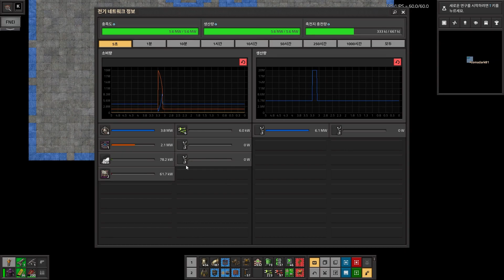팩토리오1.1ver 크라스토리오2 팩토리시모2 드론모드 #21 은하간송수신기 완료!!!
그모드의 이름은 Krastorio2 입니다

mods :

필수모드
- Krastorio2_1.0.23
- Factorissimo2_2.5.1
- Transport_Drones_1.0.4
- Updated_Construction_Drones_1.0.1

편의모드
- Fill4Me_0.9.4
- Mining_Drones_0.3.24
- deadlock-beltboxes-loaders_2.3.6
- AfraidOfTheDark_1.0.25
- far-reach_1.0.1
- Nanobots_3.2.8
- Squeak Through_1.8.0
- LogisticTrainNetwork_1.14.6
- Flare Stack_2.2.7
- Warehousing_0.3.1